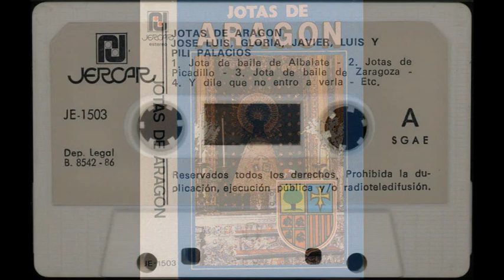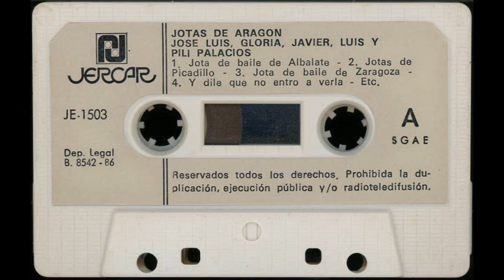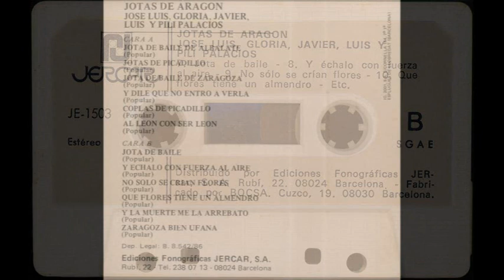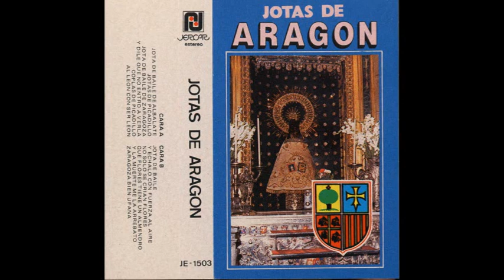RONDALLA AIRES DEL MONCAYO (HERMANOS PALACIOS) - Jotas de Aragón - MC 1986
JOTAS DE ARAGÓN

CARA A
00:04 JOTA DE BAILE DE ALBALATE
03:24 JOTAS DE PICADILLO
06:21 JOTA DE BAILE DE ZARAGOZA
08:01 Y DILE QUE NO ENTRO A VERLA
09:40 COPLAS DE PICADILLO
12:46 AL LEÓN CON SER LEÓN

CARA B
14:25 JOTA DE BAILE
17:54 Y ÉCHALO CON FUERZA AL AIRE
19:39 NO SOLO SE CRIAN FLORES
21:24 QUE FLORES TIENE UN ALMENDRO
23:21 Y LA MUERTE ME LA ARREBATÓ
25:24 ZARAGOZA BIEN UFANA

La jota es una danza y canto tradicional extendida por gran parte de España.

Entendida como representación escénica, la jota se canta y se baila acompañándose de castañuelas y los intérpretes suelen ir vestidos con trajes regionales. En Valencia, antiguamente, se bailaba la jota en la ceremonia de los entierros. También se bailaba —y se baila— en Cataluña, y especialmente en la zona de las Tierras del Ebro (Amposta, Tortosa, etc) y en el Campo de Tarragona (jota fogueada).​ También en Canarias las jotas y rondallas con características peculiares eran la parte del folclore más destacada, hoy día un tanto desplazadas por la protección hacia otros estilos considerados más autóctonos. No obstante, en las islas existe la isa, una pieza musical que deriva de la jota. En Filipinas, los religiosos españoles trasmitieron la jota a los tagalos, que la interpretan en rondallas y acompañada de instrumentos nativos. Las variedades de jota de Aragón, La Rioja y Navarra están emparentadas entre sí y forman las llamadas Jotas del Ebro, siendo unas de las más características de este género. Se celebran concursos y certámenes de jotas del Ebro por todo el territorio español.

Su ritmo suele ser compaseado en 3/4, aunque algunos autores sostienen que el 6/8 se adapta mejor a la estructura del ciclo coreográfico y estrófico. Las armonizaciones populares más habituales se ciñen a acordes de primera, cuarta y quinta del modo mayor con séptima dominante. Para su interpretación se utilizan guitarras, bandurrias y laúdes. Acordeón en el caso de la jota de Navarra, Rioja y Aragón, dulzaina y tamboriles en la castellana, txistu en el caso vasco, y en el caso de la cántabra, leonesa, asturiana y gallega gaitas, pitu montañés, gaita charra, panderetas, tambores y bombo. Las cuerdas son los instrumentos que marcan el ritmo.

Las versiones de exhibición se cantan y bailan con trajes regionales y castañuelas, lo que no es tan habitual cuando es practicada como diversión o baile social. El contenido de las canciones es muy diverso, desde el patriotismo, hasta la religión o las picardías sexuales. Prevalecen aquellas que tienen utilidad como generadoras de cohesión en el pueblo que las baila.  Los pasos que ejecutan los danzantes se parecen a los del vals, aunque en el caso de la jota hay mucha más variación. La letra, en cuanto a la forma, suele escribirse en cuartetos octosílabos, siendo asonantes el primer y el tercer versos.